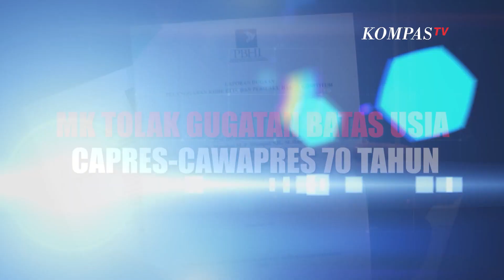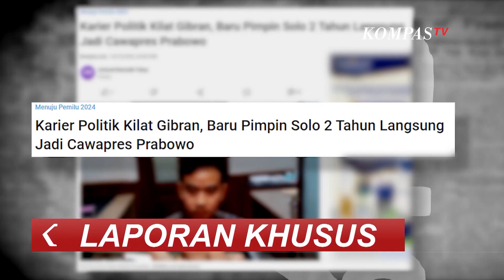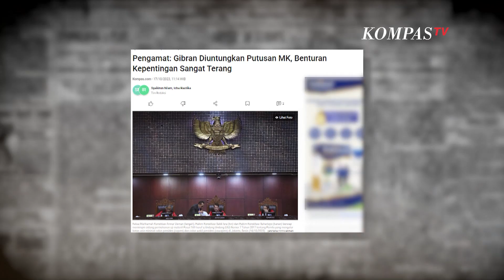Arah Dukungan Jokowi usai Gibran jadi Bacawapres Prabowo, Seperti Apa? | Laporan Khusus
KOMPASTV - Bacapres Prabowo Subianto umumkan Gibran Rakabuming Raka sebagai Bacawapres Koalisi Indonesia Maju dan mendaftar pilpres di KPU pada Rabu 25 Oktober 2023. Pengusungan Gibran pasca putusan MK batas usia Capres-Cawapres pun menuai polemik. Pengamat menilai langkah instan politik Gibran merusak proses kaderisasi di partai politik.

Pakar hukum tata negara sekaligus dosen Fakultas Hukum Universitas Andalas Padang, Feri Amsari mengatakan, putusan Mahkamah Konstitusi yang melanggengkan langkah putra sulung Presiden Joko Widodo (Jokowi), Gibran Rakabuming Raka ikut berdampak bahkan merusak sistem internal partai politik dan penyelenggaraan pemilu.

Simak ulasan lengkapnya dalam program Laporan Khusus dan saksikan langsung setiap Selasa pukul 21.30 WIB di KompasTV.